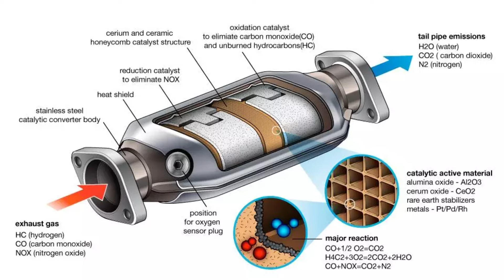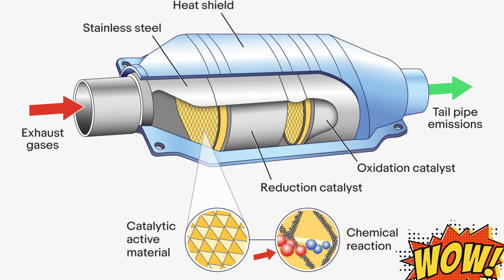The Pros and Cons of Removing a Catalytic Converter. Should I delete it or not?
Сar parts and their functions. People’s choice of removing catalytic converter is based on the fact that it decreases the engine power. There are arguments both in favor and against it.
When considering your entire exhaust system, one of the most important components is your catalytic converter. After all, it’s crucial in altering gasses to allow them to be safely emitted into the environment.